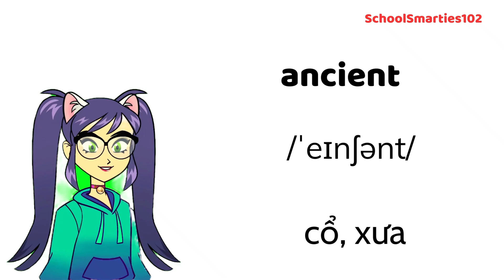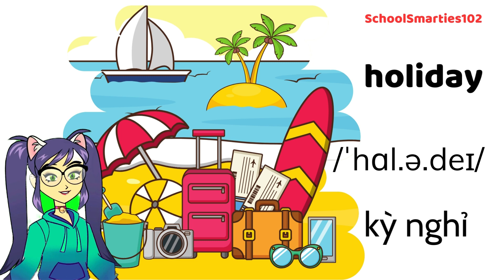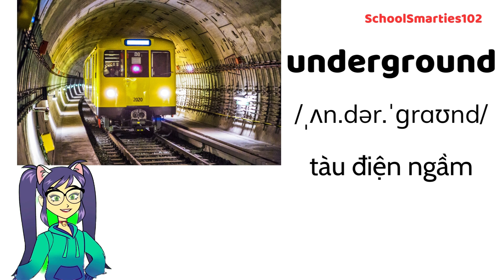[TỪ VỰNG TIẾNG ANH] Từ vựng lớp 5_Unit 3: Where did you go on holiday ?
Học từ vựng tiếng Anh theo chủ đề/English Vocabulary of Topics
Video tập hợp các từ vựng Tiếng Anh trong Unit 3 lớp 5
Nội dung muốn truyền đạt:
- Cách đọc , cách viết và phiên âm của các từ
- Video sinh động, dễ học, dễ nhớ
- Học qua hình ảnh
 Chúc mọi người học tốt.
© Bản quyền thuộc về SchoolSmarties102
© Copyright by SchoolSmarties102 ☞ Do not Reup SchoolSmarties102